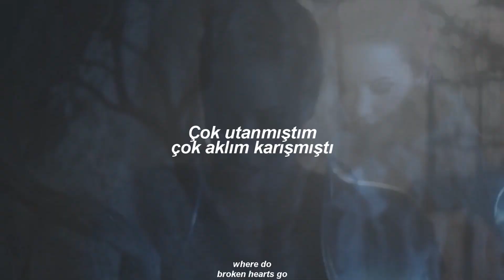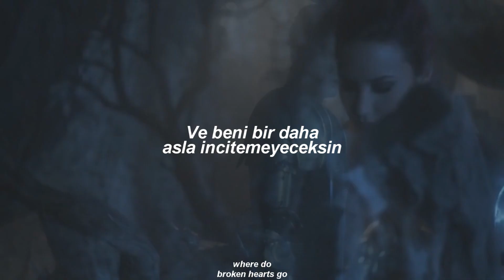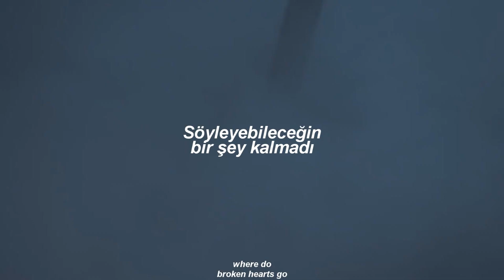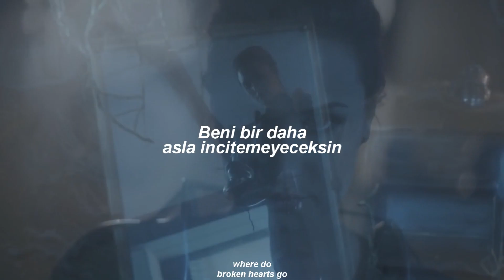demi lovato // warrior (türkçe çeviri)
♫♪ Lyrics ♪♫

This is a story that I have never told
I gotta get this off my chest to let it go
I need to take back the light inside you stole
You're a criminal, and you steal like you're a pro

All the pain and the truth
I wear like a battle wound
So ashamed, so confused
I was broken and bruised

Now I'm a warrior, now I've got thicker skin
I'm a warrior, I'm stronger than I've ever been
And my armor is made of steel, you can't get in
I'm a warrior, and you can never hurt me again

Out of the ashes, I'm burning like a fire
You can save your apologies, you're nothing but a liar
I've got shame, I've got scars, that I will never show
I'm a survivor, in more ways than you know

'Cause all the pain and the truth
I'm not broken or bruised

'Cause now I'm a warrior, now I've got thicker skin
I'm a warrior, and you can never hurt me

There's a part of me I can't get back
A little girl grew up too fast
All it took was once, I'll never be the same
Now I'm taking back my life today
Nothing left that you can say
'Cause you were never gonna take the blame anyway

Now I'm a warrior, I've got thicker skin

Oh, oh
Ooh, yeah, yeah
You can never hurt me... again